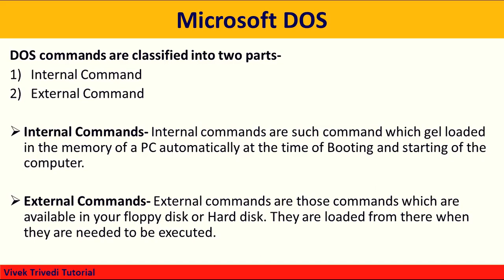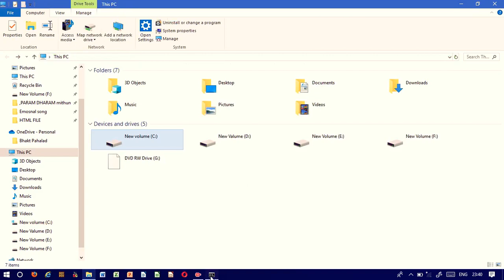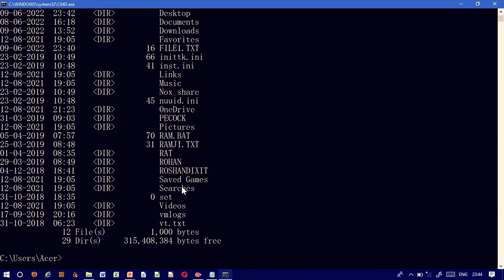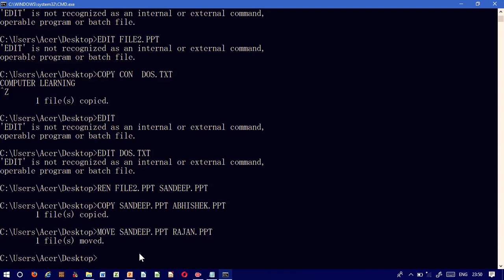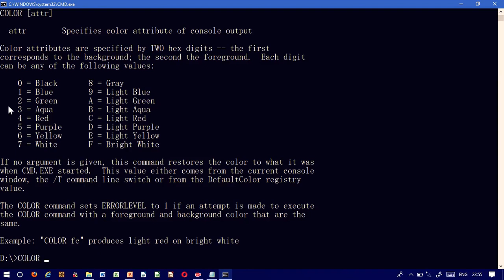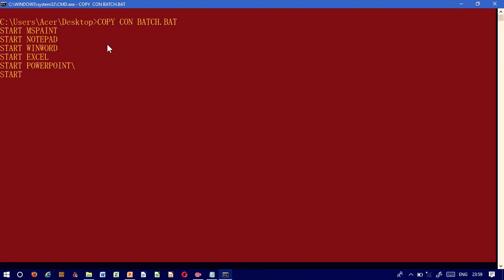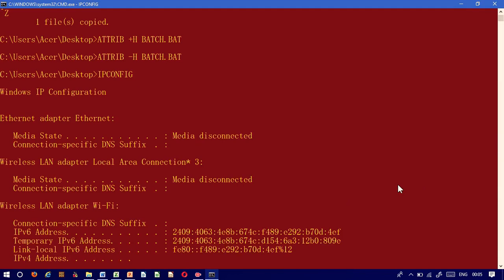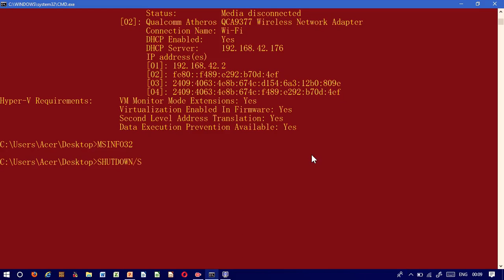MS- DOS Commands Internal & External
A DOS, or disk operating system, is an operating system that runs from a disk drive. The term can also refer to a particular family of disk operating systems, most commonly MS-DOS, an acronym for Microsoft DOS..

MS-DOS